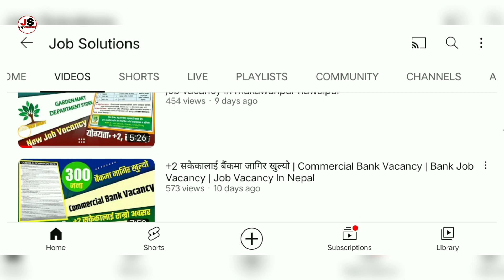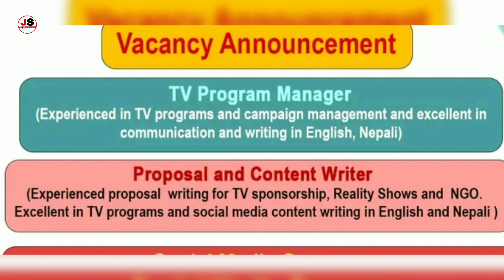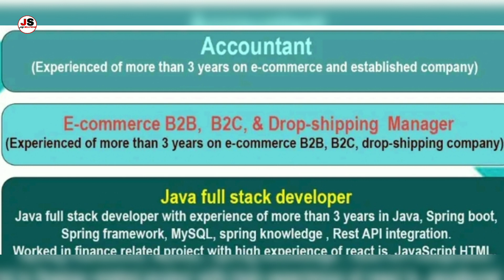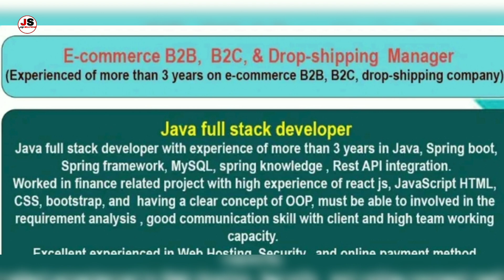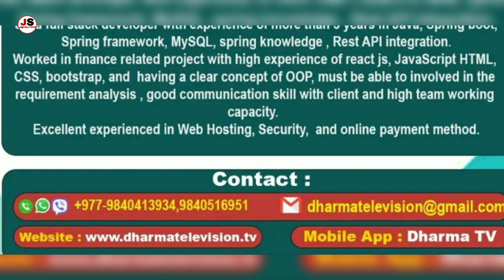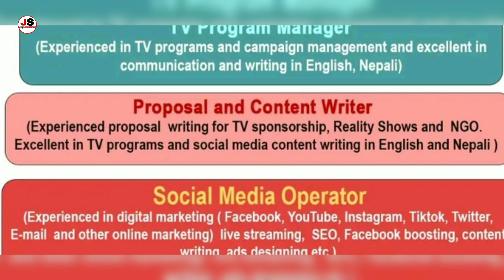dharma television vacancy 2079 | job vacancy in nepal 2079 | new vacancy 2022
dharma television vacancy 2079 | job vacancy in nepal 2079 | dharma television | new vacancy 2022-job solutions

Cv mobile bata kasari banaune???